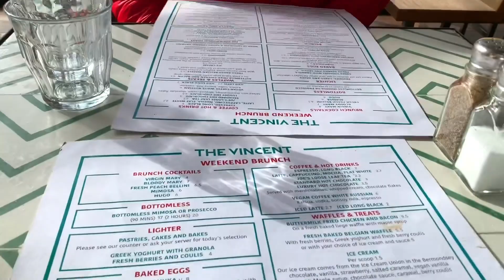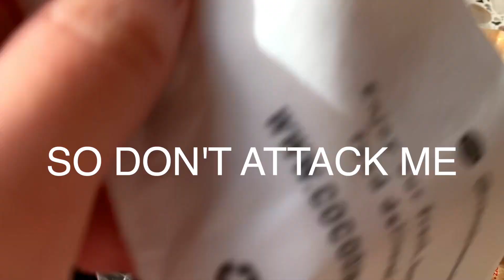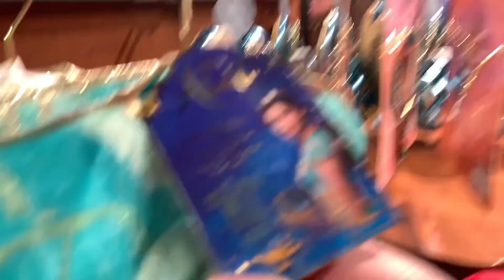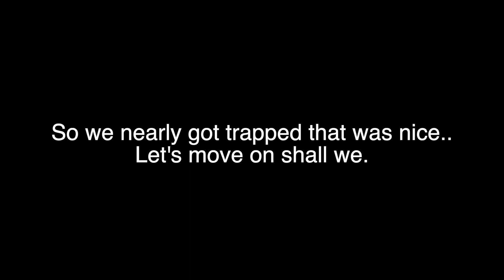Being Vegan For A Day